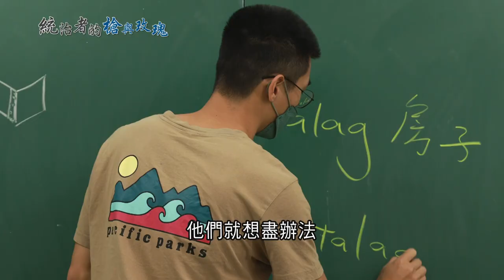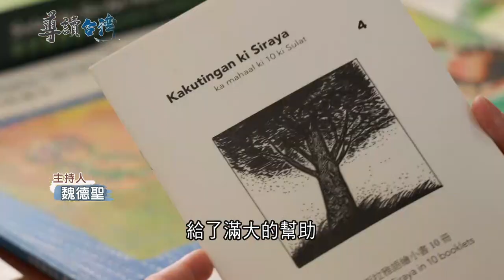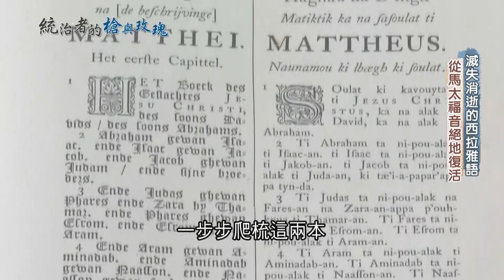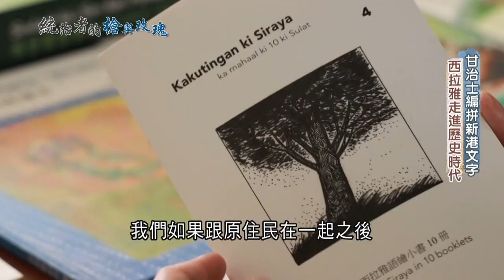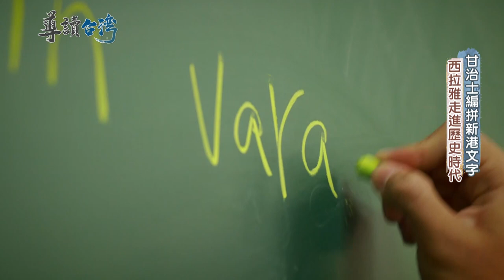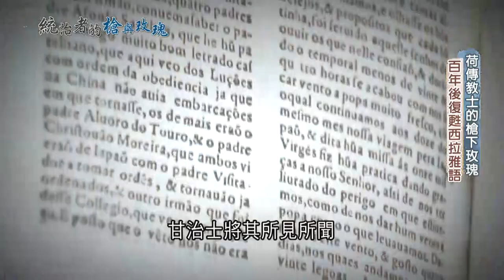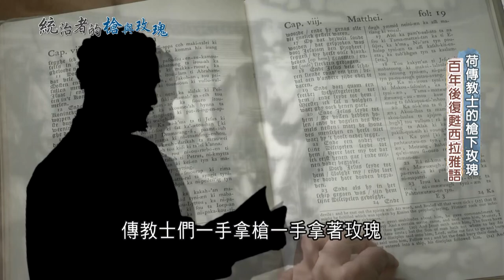已滅絕的語言復活了!? 保存西拉雅語的關鍵竟是"荷蘭人" 一手聖經一手槍砲統治部落 首創"雙語聖經"成為後世探討西拉雅的重要文獻｜魏德聖 主持｜【導讀台灣】20220130｜三立新聞台